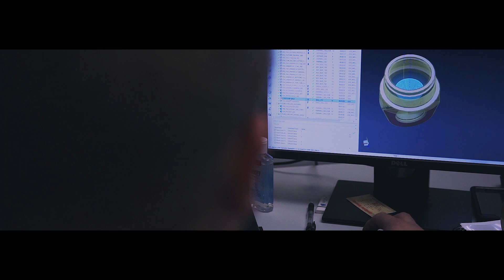Introducing Keselowski Advanced Manufacturing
Launched by owner and founder, Brad Keselowski, Keselowski Advanced Manufacturing (KAM) is a hybrid manufacturing company specializing in additive and subtractive work.